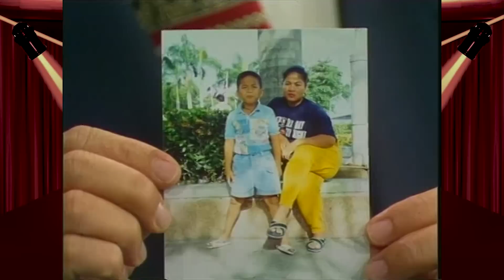เอ็ดดี้ ผีน่ารัก นักแสดงตลกสุดฮา! | ย้อนวันวานตำนานคนบันเทิง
ที่มาของคำว่า ไม่สบาย ของคุณเอ็ดดี้ และการแสดงตลกในรายการ